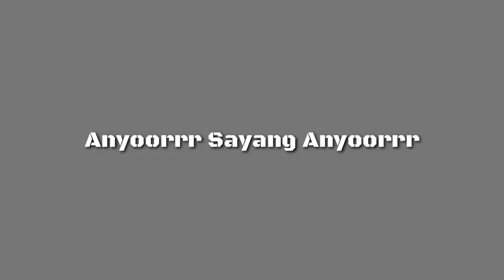Story Wa kekinian || Anyoorrr sayang anyoorrr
Assalamualaikum wr.wb.
Sekian dan trima kasih🙏